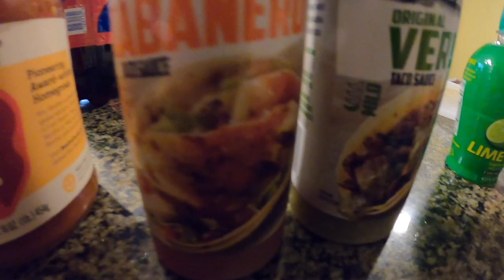TOG Catch And Cook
Early spring in Rhode Island! Went to catch my own asian crabs for tautog/blackfish bait at my secret spot. Managed to land a few nice fish and take home for some good ol' fish tacos!
If you enjoy watching these kind of videos please LIKE & SUBSRIBE!
- I will drop more including striped bass catch & cooks, scup, flounder etc!